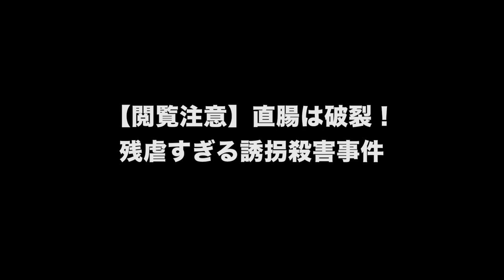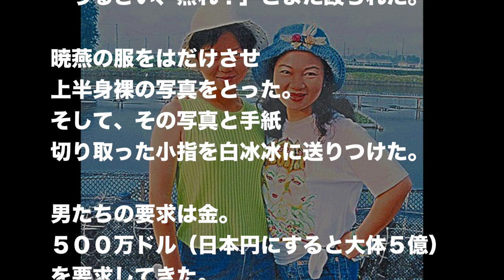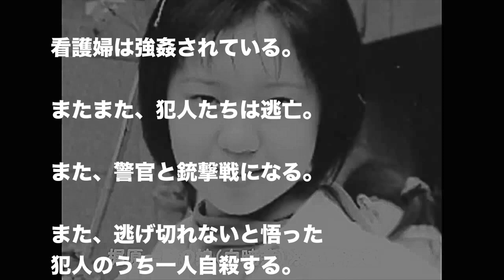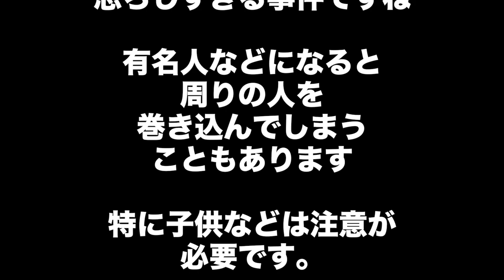【閲覧注意】直腸は破裂！台湾で起きた誘拐事件「白暁燕事件」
１９９７年、台湾にて。

日本の漫画原作家梶原一騎と台湾の女優白冰冰（パイ・ピンピン）の娘、白暁燕（パイ・シャオイェン）が誘拐された。

【閲覧注意】1人の女と32人の男が6年間の無人島に残った結果‥【未解決事件】